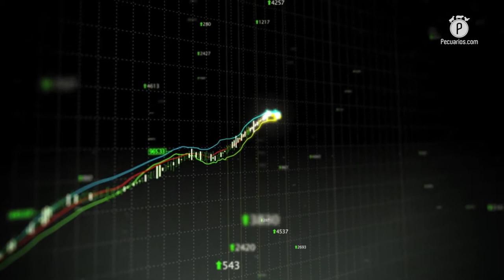En riesgo el crecimiento de la industria de alimento balanceado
Derivado de diversos factores, uno de ellos el virus del Covid-19 que ha afectado a todo el mundo en el transcurso de este año, la industria del alimento balanceado en México vería comprometido su récord de crecimiento productivo anual que ha mantenido desde 2016.

Luego de mantener un crecimiento constante en los últimos cuatro años, la industria del alimento balanceado en México podría ver en riesgo sus alzas constantes debido a distintos factores, uno de ellos y quizás el de mayor importancia, el virus del SARS-CoV-2 que impactó al mundo desde inicios del año.

Si bien el crecimiento de esta industria encabezada por el Consejo Nacional de Fabricantes de Alimentos Balanceados y de la Nutrición Animal (Conafab) ha marcado alzas de entre 3 y 4 por ciento del 2016 a la fecha, en 2020 el escenario podría ser diferente, pues está en riesgo este indicador de producción, sumando al factor Covid-19 las medidas que ha tomado el gobierno mexicano, que según aseguraron en el Conafab “han causado decepción en la iniciativa privada”.